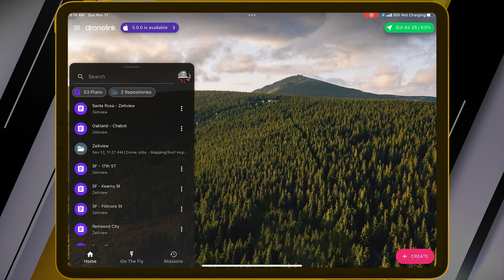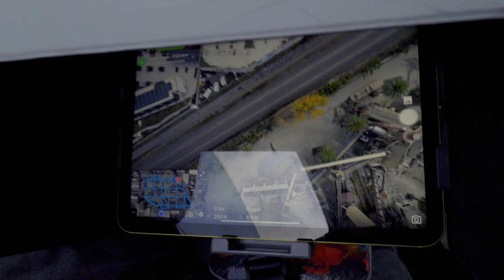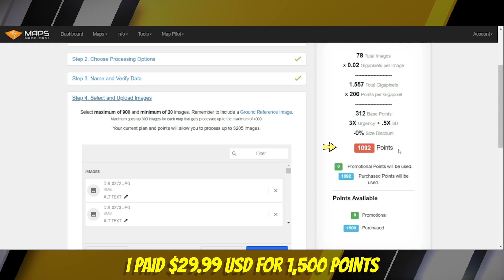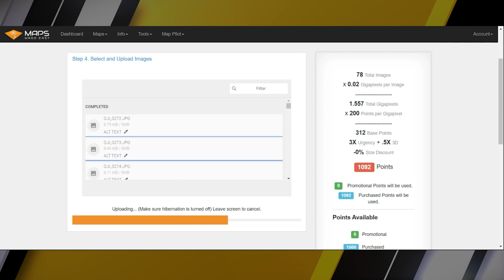3D Mapping For Stockpile Drone Jobs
In this vid, I do a stockpile mapping mission for Zeitview.  Also, I show you how to create a 3D Orthomosaic using Maps Made Easy, and how to get the stockpile volume from the map.

DJI Air 2S
DJI Air 2S Fly More Combo
DJI Air 2S Fly More Combo with Smart Controller

DJI Mavic Mini

DJI RC Pro Controller
SYMIK Neck Strap (Lanyard) Combo for DJI RC Pro
Extension Joystick for DJI RC Pro

DJI RC-N1 Controller
Hanatora RC-N1/N2 Remote Controller Stick Joysticks
iPad 10th Generation Tablet
Hanatora RC-N1/N2 Tablet Holder
Hanatora 11.8 Inch USB C to USB C RC-N1/N2 Remote Controller Cable

[DRONE ACCESSORIES]
Firehouse Technology ARC V Drone Strobe Anti-Collision Light
FAA Licenced Drone Pilot Hi-Vis Retro-Reflective Safety Vest
Certified Drone Pilot Sticker - FAA Vinyl Decal

[AIR 2S ACCESSORIES]
Gimbal Lens Protector Cover and Propeller Holder for DJI Mavic Air 2S
SYMIK Retractable Landing Gear Extension for DJI Air 2S
Propellers Holder for DJI Mavic Air 2/Air 2S
Skyreat Drone Landing Pad
CYNOVA Drone Landing Pad with LED Lights
FPVtosky Double Layer DJI Air 2S Case
DJI Mavic Air 2S Car Charger

[MINI 3 PRO ACCESSORIES]
STARTRC Mini 3 Pro Gimbal Protector
HeiyRC Propeller Holder Strap for DJI Mini 3 Pro
PGYTECH Landing Gear Extensions for DJI Mini 3 Pro
Freewell All Day ND Filters 6Pack for DJI Mini 3 Pro

[CAMERAS]
Sony ZV-1F Vlog Camera for Content Creators and Vloggers Concept 40.5mm Variable ND Filter ND2-ND32 Camera Lens Filter (1-5 Stops)
ZV-1F ZV1F Camera Metal Grip Extension Bracket
NP-BX1 Newmowa Replacement Battery (3-Pack) and 3-Channel USB Charger
Hard EVA Carrying Case for Sony ZV-1 Digital Camera

Canon EOS RP (Body Only)
Canon EF 17-40mm f/4L USM Lens
Canon EF 85mm f/1.8 USM Medium Telephoto Lens
YONGNUO YN35mm F2 Lens for Canon EF mount
K&F Concept 67mm Variable ND2-ND400 ND Lens Filter

GoPro HERO7 Black + Extra Battery

[AUDIO]
Rode Wireless GO
Rode VideoMic GO II
Rode VideoMic Pro+
Rode SC11 Y-Splitter TRS Cable
Purple Panda Lavalier Mic